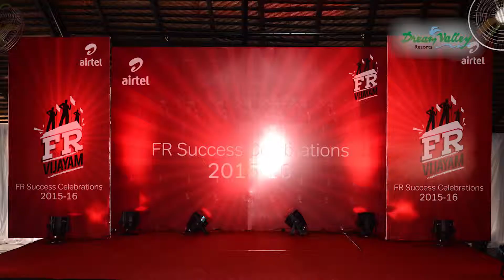Dream valley resorts Airtel FR event